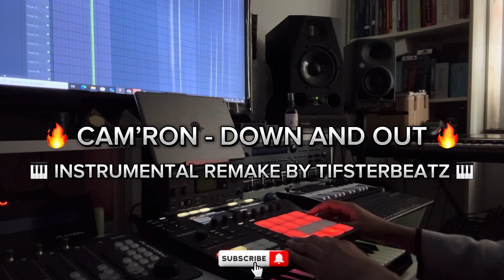CAM’RON - DOWN AND OUT (INSTRUMENTAL REMAKE BY TIFSTERBEATZ 🎹🔥💣💥🫡)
ORIGINALLY PRODUCED BY BRIAN MILLER 🎹!

ALBUM 💿: PURPLE HAZE

THANKS EVERYONE 4 WATCHING AND SUPPORTING MY CHANNEL ❤️🙏🏾!

FIND ME ON ALL STREAMING PLATFORMS 🎶